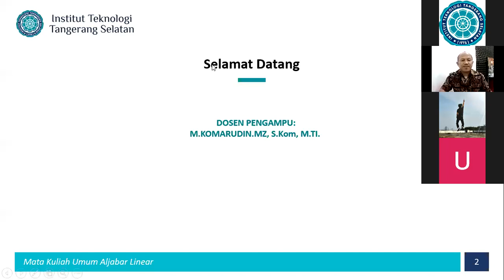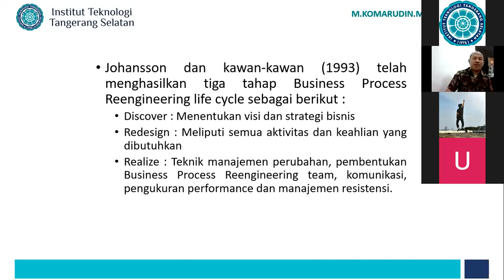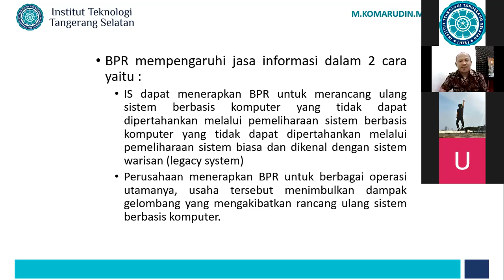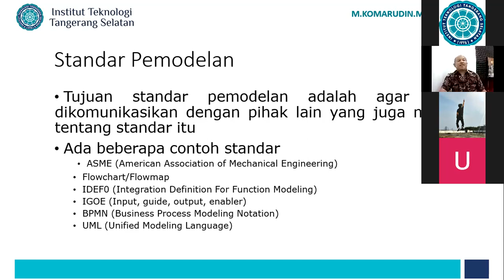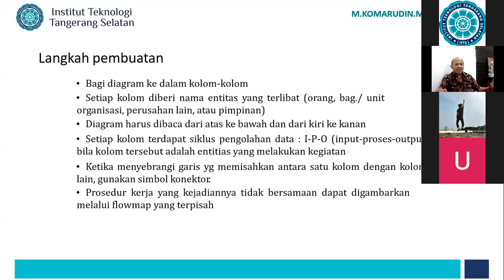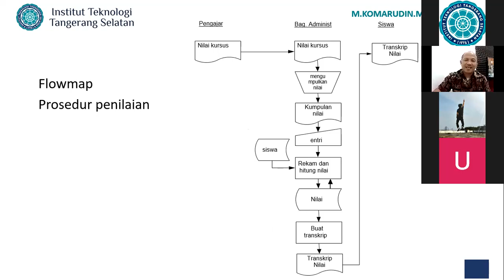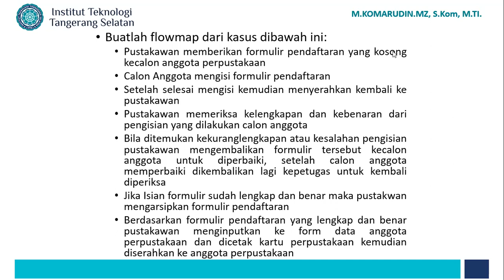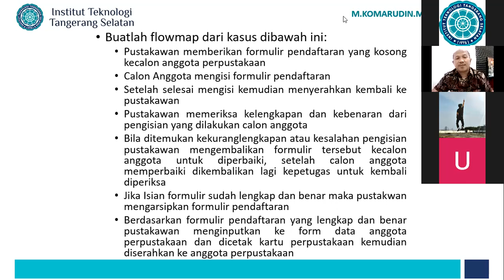2022-03-28 18.54.10 Enterprise Resource Management (SI127) - Kary